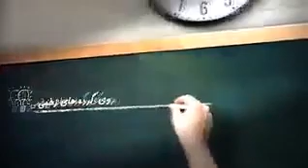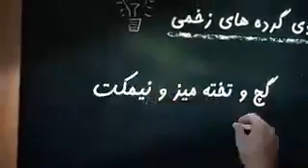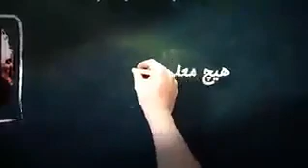تقدیم به معلمین انقلابی وازایخواه ایران که درس انسانیت ومقاومت وچگونه زستن وچگونه بودن راازاغازورودم